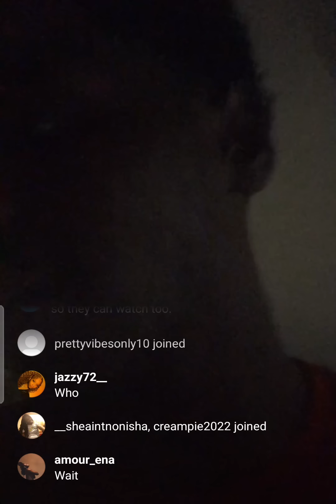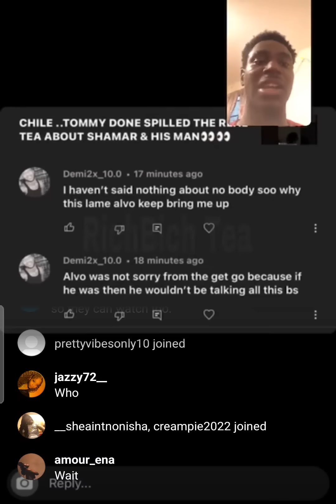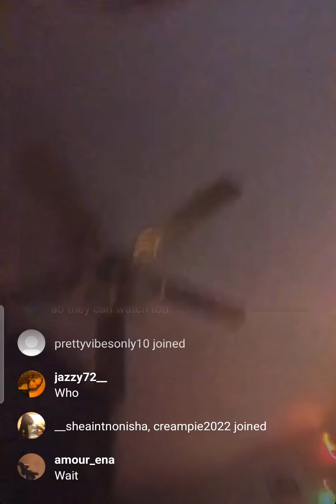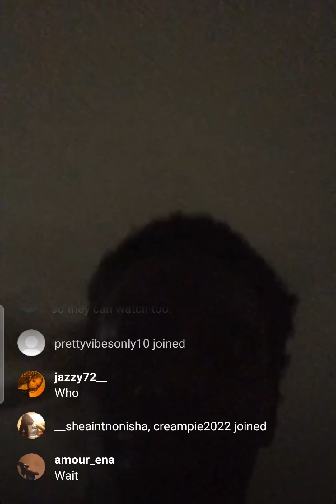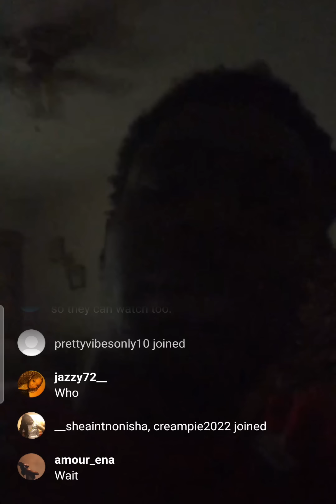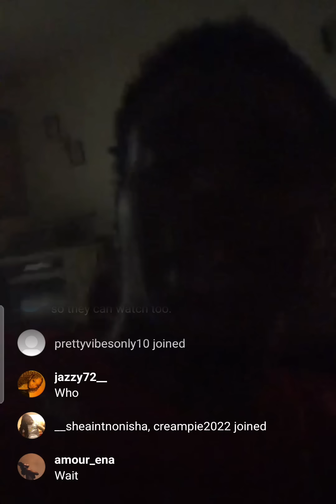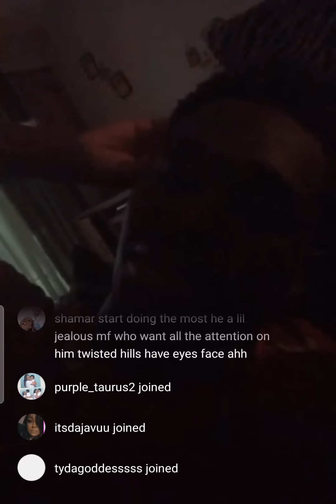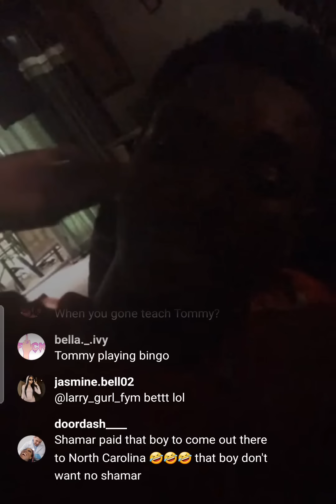Alvo going at it with shamar man 😩